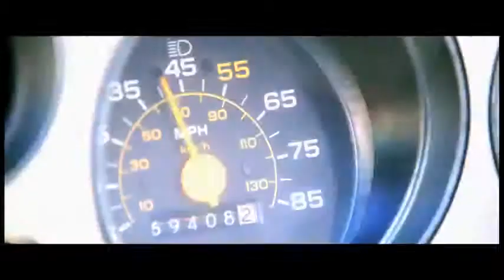abduction_trailer ita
Abduction...

potrai cimentarti con il gioco per ver appassionati...